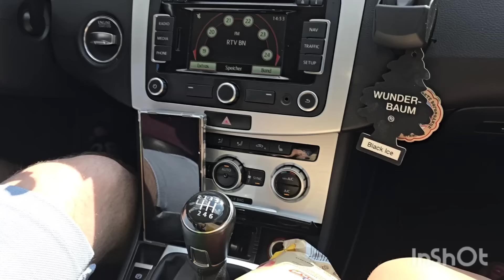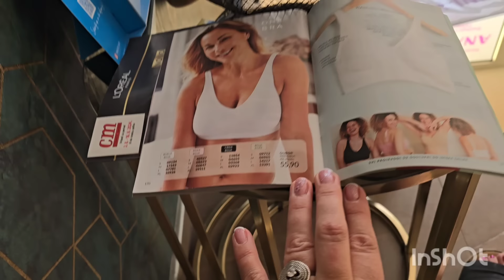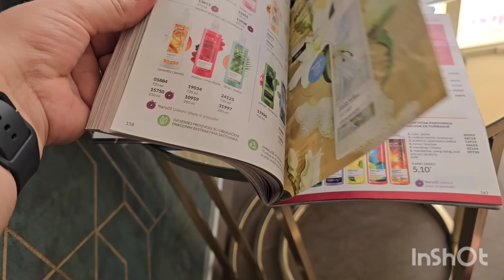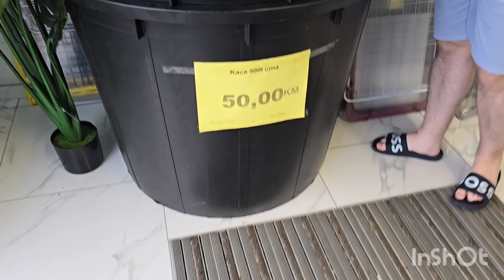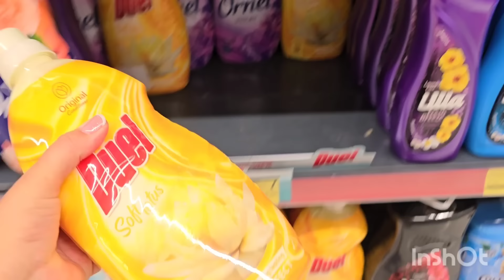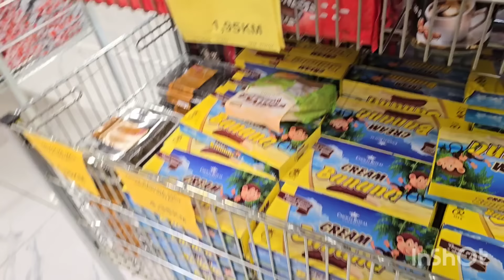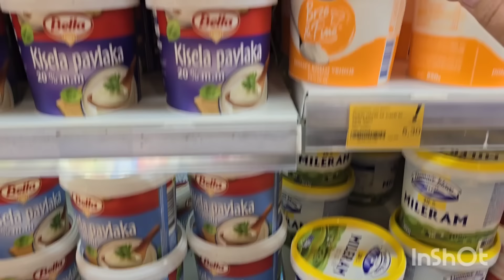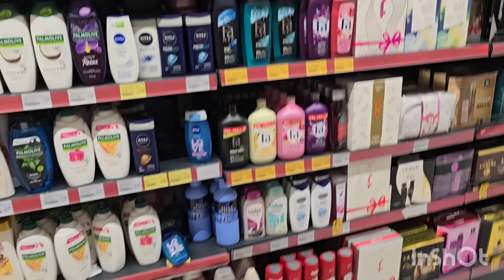Konacno kod zubara kraj za ovaj put/Pozdravljamo se sa Modricom